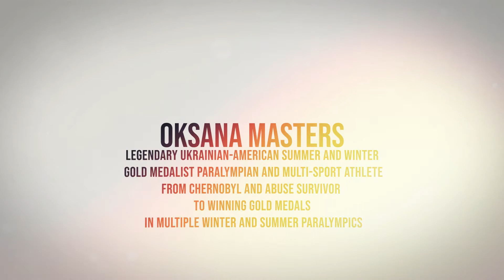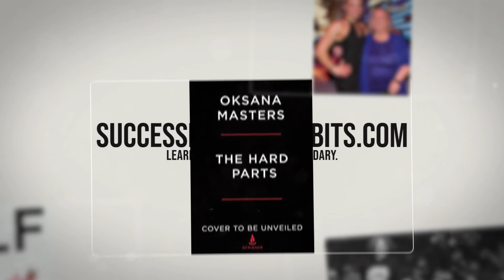Oksana Masters Ukrainian American Summer and Winter Paralympian - 5 Amazing Facts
SuccessfulDailyHabits.com recommends this book on this Legend:
The Hard Parts: A Memoir of Courage and Triumph
by Oksana Masters

Oksana Masters
Legendary Ukrainian-American Summer and Winter Gold Medalist Paralympian and Multi-Sport Athlete
From Chernobyl and abuse Survivor to Winning Gold Medals in multiple Winter and Summer Paralympics